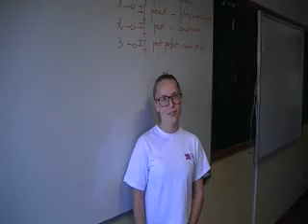IES Vecindario and the island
Video on IES Vecindario and Gran Canaria.  It was presented at the First Comenius Meeting "Europe Beyond Borders" in Prague